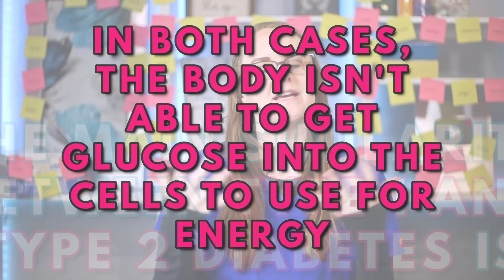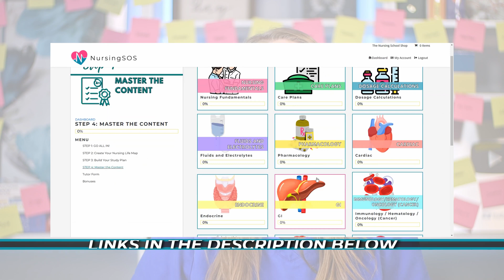Type 1 vs Type 2 Diabetes (Easy Breakdown!)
We're breaking down Type 1 versus Type 2 Diabetes.

We'll walk about what makes them similar, what makes them different, and we'll go over the key things you need to know about them for nursing school.

💉 NursingSOS Membership Community
Premium, step-by-step nursing lectures to help you pass nursing school (without stress and overwhelm).

🎁 Get a Nursing School Box
The Nursing School Boxes are packed with resources to help you pass your exams (like step-by-step guides, flashcards, and workbooks).